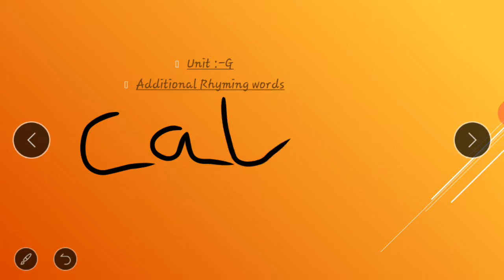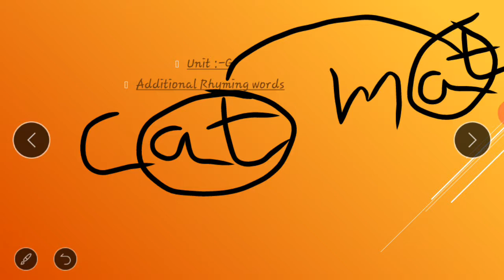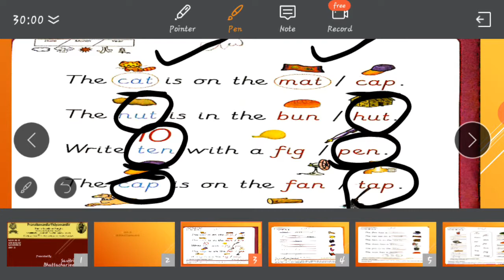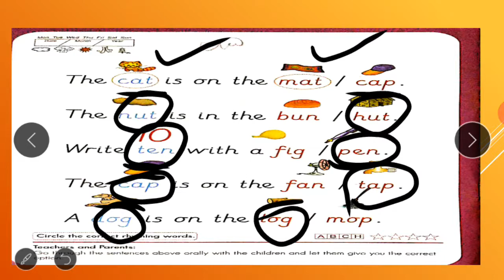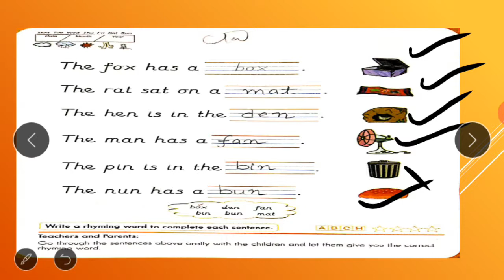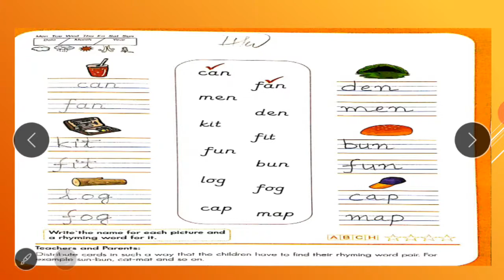KG 2 English Classbook B Unit G Additional Rhyming Words